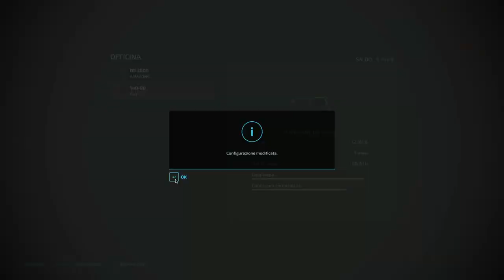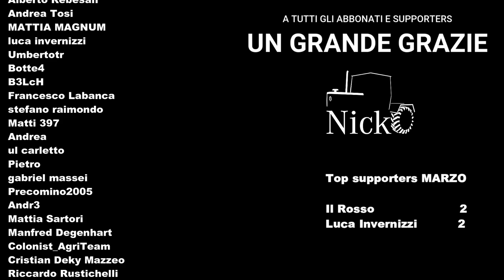FS 22 🗺️ MAPPA ITALIA: Il Bel Paese 🇮🇹 ep.38 Acquisto scontato... FIAT 140/90 per il nonno! XD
📝 E riparte la serie Il Bel Paese... ;)

Ringrazio tantissimo Edoardo per aver scelto me come suo ambasciatore per farvi conoscere i suoi pensieri e lavori! Prima con i video dedicati, ora con la possibilità di portare il mio gameplay sulla sua Mappa!

IVECO
Link assente